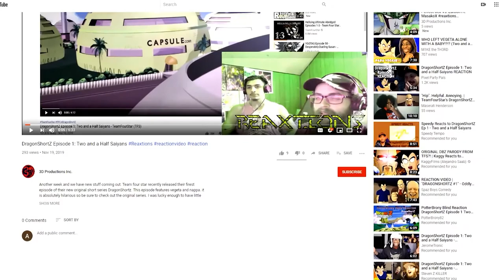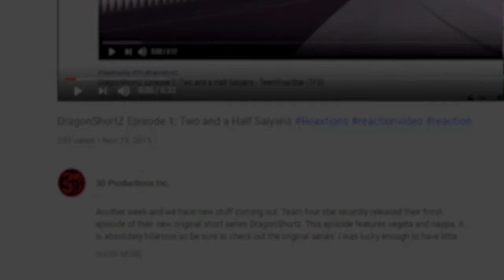RWBY Volume: 5 Weiss Character Short Reaxtions ReactionVideo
Weiss is in training, for what, I don’t know, but I have to say I’m quite impressed with her.Also yay Winter!